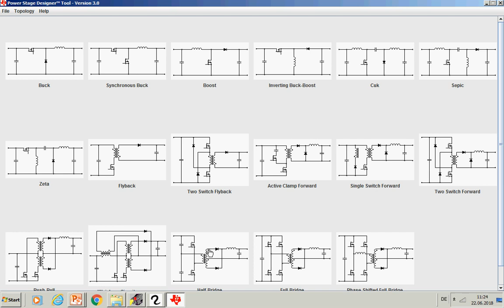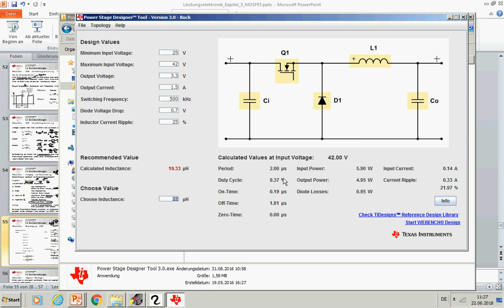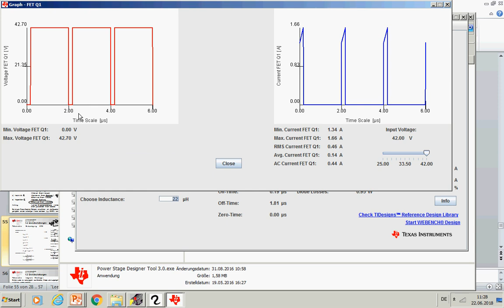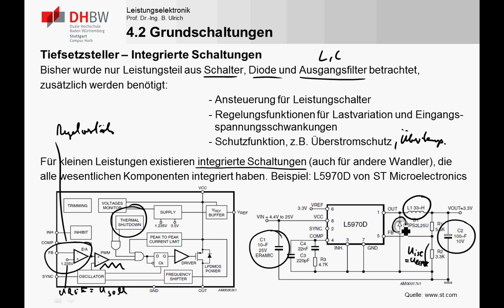LE4_3j DC/DC Wandler - Tiefsetzsteller - Auslegung und integrierte Ansteuerschaltungen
In diesem Teil wird am Beispiel des Tiefsetzstellers/Abwärtswandlers die Auslegung/Dimensionierung eines DC/DC Wandlers erfolgt. Es wird beispielhaft eine Dimensionierungssoftware eines Herstellers kurz vorgestellt. Zum Abschluss wird auf die Realisierung eines DC/DC Wandlers mittels eines integrierten Schaltkreises/Reglerbausteins eingegangen und dabei betrachtet, welche zusätzlichen Funktionen für die praktische Umsetzung eines geregelten DC/DC Wandlers nötig sind.